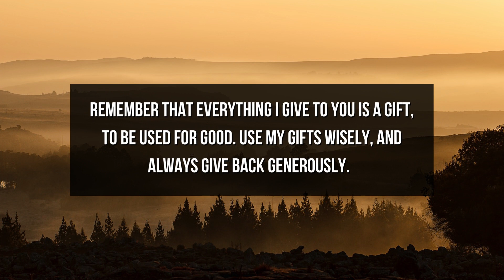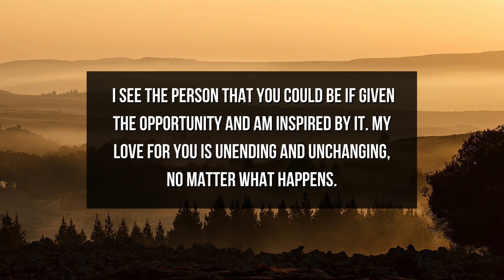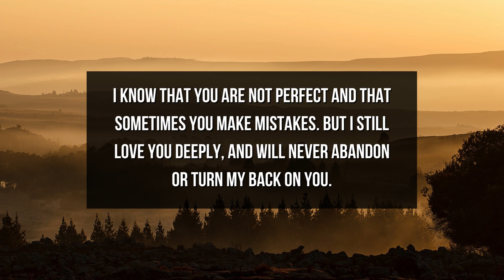God Message For You Today | God: Come To Me As You Are | God Says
This Video Includes All These Searches  👇
1. God Message
2. God's message
3. God message for me
4. God message for you
5. God Message Today
6.  Message from god
7. Bible message
8. God's Message for me today
9. inspiration of god
10. inspiration from god
11. Jesus quotes
12. god quotes
13. Christian Motivation
14. Jesus message
15. Christian inspiration
16. word of god
17. morning inspiration
18. God Message For You Today